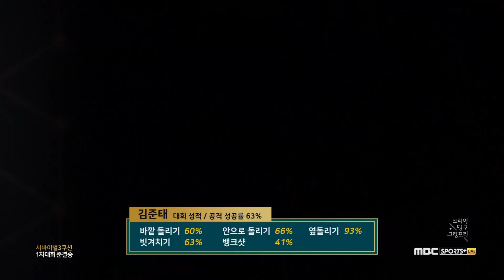[코리아 당구 그랑프리] 서바이벌 3쿠션 1차 준결승 2경기 [Full Replay]